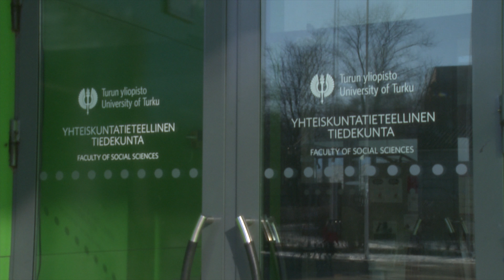Videohaastattelu: Nationalismi ja media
Miten nationalismi voi näkyä mediassa hyvällä tavalla?
Entäpä huonolla?
Haastattelussa Turun yliopiston valtio-opin opettaja Heino Nyssönen.